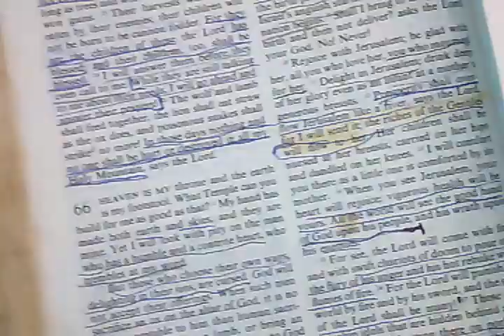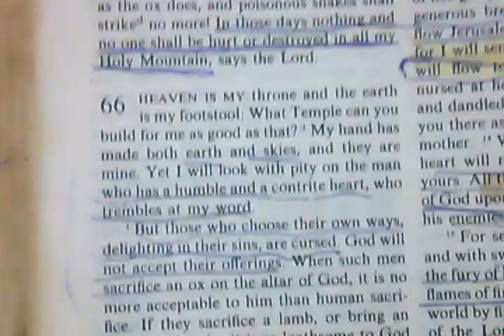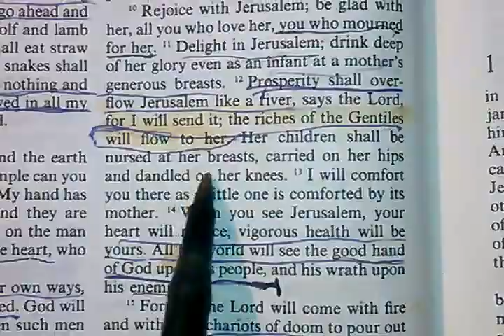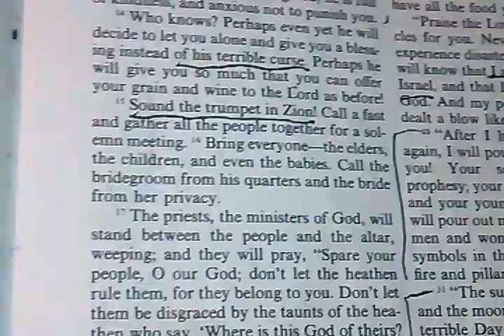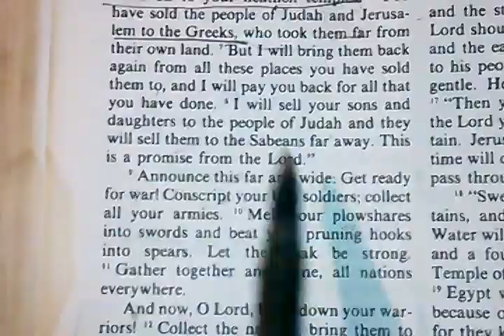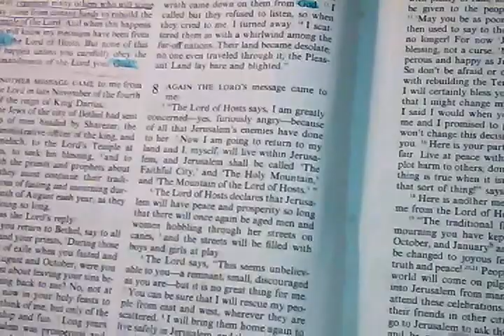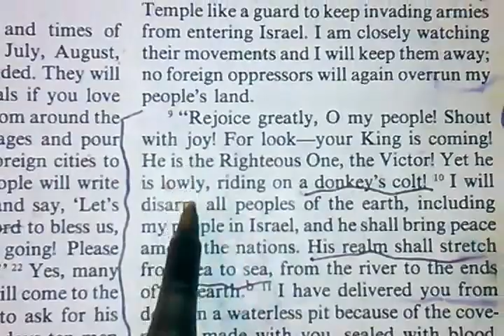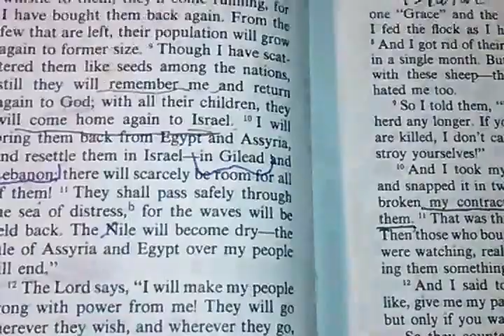PROPHETIC VISION GREEKS ENSLAVED HEBREWS AND SHIP YOU FAR AWAY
YAH NEWS NOT ESAU